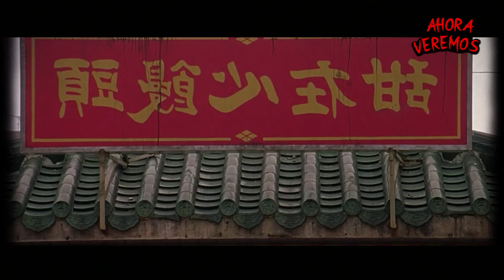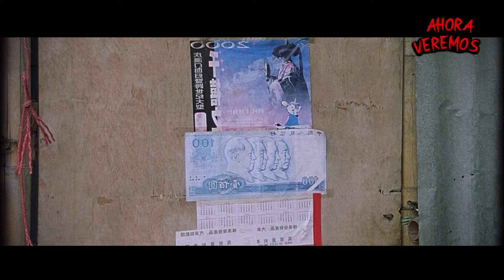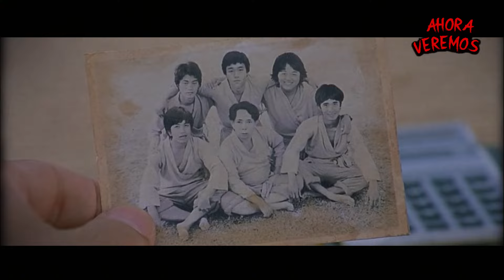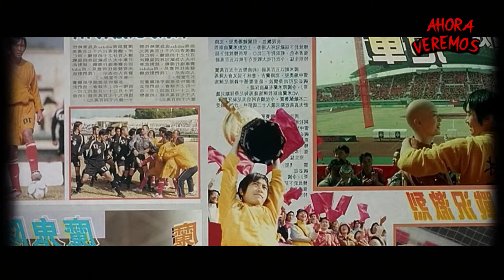SHAOLIN SOCCER: ES CINE🍿(Juegan con Superpoderes) RESUMEN COMPLETO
Resumen de Shaolin Soocer, Shaolin soccer resumen.